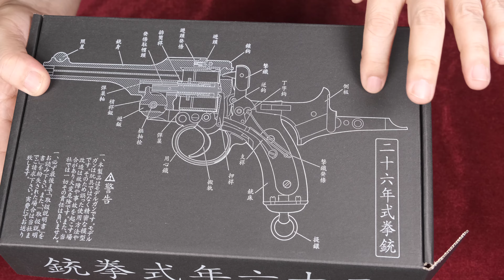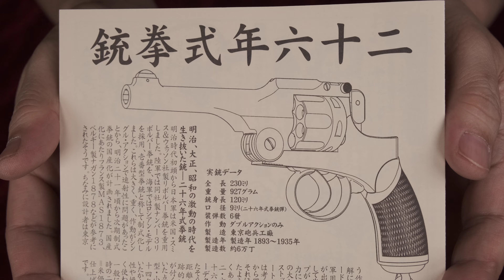二十六年式拳銃 モデルガン / HWS：ユニークな分解方法を楽しみながら木製グリップに交換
◆ユニークな分解方法を楽しみながら簡易分解～木製グリップ（MULE）を装着。